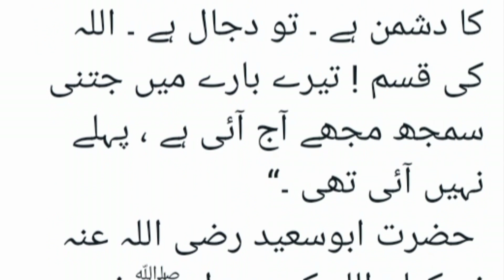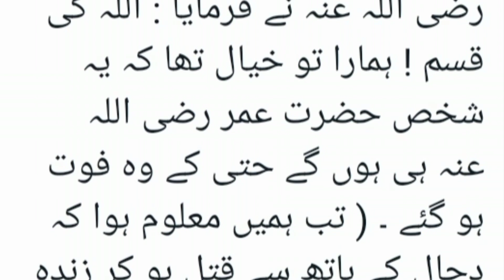Dajjal ki nishaniyan | Hadees shareef about Dajjal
حضرت ابوامامہ باہلی رضی اللہ عنہ  سے روایت ہےکہ
رسول اللہ ﷺ نے ہمیں خطبہ دیا ۔ آپ ﷺنے خطبے میں زیادہ تر دجال کے بارے میں گفتگو فرمائی ، اور ہمیں اس سے ڈرایا ۔ آپ ﷺنے اس خطبے میں یہ بھی فرمایا :’’ اللہ تعالی نے جب سے آدم علیہ السلام کی اولاد کو پیدا فرمایا ہے ، زمین میں دجال سے بڑا فتنہ ظاہر نہیں ہوا ۔ اللہ تعالی نے جس نبی کو بھی مبعوث فرمایا ، اس نے اپنی امت کو دجال سے ضرور ڈرایا ۔ میں آخری نبی ہوں اور تم آخری امت ہو ۔ وہ یقیناً تمہارے اندر ہی ظاہر ہو گا ۔ اگر وہ اس وقت ظاہر ہوا جب کہ میں تمھارے اندر موجود ہوں تو تم سے پہلے میں اس کا مقابلہ کر لوں گا ۔ اور اگر میرے بعد ظاہر ہوا تو ہر شخص اپنا دفاع خود کرے گا ۔ اور میری عدم موجودگی میں اللہ تعالیٰ ہر مسلمان کا مددگار ہے وہ شام اور عراق کے درمیان ایک راستے پر ظاہر ہو گا ، اور دائیں بائیں فساد پھیلائے گا ۔ اللہ کے بندو ! ثابت قدم رہنا ۔ میں تمہیں اس کی ایسی علامتیں بتاؤں گا جو مجھ سے پہلے کسی نبی نے نہیں بتائیں ۔ وہ ابتدا میں کہے گا : میں نبی ہوں ، حالانکہ میرے بعد کوئی نبی نہیں ۔ پھر وہ دوسرا دعویٰ کرتے ہوئے کہے گا : میں تمہارا رب ہوں ، حالانکہ تم مرنے سے پہلے اپنے رب کو نہیں دیکھ سکتے ۔ اور وہ کانا ہے اور تمہارا رب کانا نہیں ۔ اس کی آنکھوں کے درمیان ( پیشانی پر ) کافر لکھا ہوا ہو گا جسے ہر پڑھا لکھا اور ان پڑھ مومن پڑھ لے گا ۔ اس کے فتنے میں یہ چیز بھی ہے کہ اس کے ساتھ جنت اور جہنم ہو گی ۔ اس کی جہنم ( حقیقت میں ) جنت ہو گی اور اس کی جنت ( اصل میں ) جہنم ہو گی ۔ جسے اس کی جہنم کی آزمائش کا سامنا کرنا پڑے ، وہ اللہ سے فریاد کرے اور سورہ کہف کی ابتدائی آیات پڑھے ، وہ اس کے لیے ٹھنڈی اور سلامتی والی بن جائے گی ، جیسے ابراہیم علیہ السلام پر آگ ( ٹھنڈی اور سلامتی والی ) ہو گئی تھی ۔ اس کا ایک فتنہ یہ بھی ہے کہ وہ ایک اعرابی سے کہے گا : اگر میں تیرے والدین کو زندہ کر دوں تو کیا تو تسلیم کر لے گا کہ میں تیرا رب ہوں ؟ وہ کہے گا : ہاں ۔ ( فوراً ) دو شیطان اس کے ماں باپ کی صورت میں ظاہر ہوں گے اور اسے کہیں گے : بیٹا ! اس کی پیروی کرو ، یہ تیرا رب ہے ۔ اس کا ایک اور فتنہ یہ ہے کہ اسے ایک انسان پر قابو دیا جائے گا ، وہ اسے قتل کرے گا ، یعنی آرے سے چیر دے گا حتی کہ وہ انسان دو ٹکڑے ہو کر گر پڑے گا ، پھر وہ ( دوسرے لوگوں سے ) کہے گا : میرے اس بندے کو دیکھنا ، میں ابھی اسے زندہ کروں گا ، وہ پھر بھی یہی کہے گا کہ اس کا میرے سوا کوئی اور رب ہے ۔ اللہ تعالی اس شخص کو زندہ کر دے گا ۔ خبیث ( دجال ) اسے کہے گا : تیرا رب کون ہے ؟ وہ ( مومن ) کہے گا : میرا رب اللہ ہے اور تو اللہ کا دشمن ہے ۔ تو دجال ہے ۔ اللہ کی قسم ! تیرے بارے میں جتنی سمجھ مجھے آج آئی ہے ، پہلے نہیں آئی تھی ۔‘‘
 حضرت ابوسعید رضی اللہ عنہ نے کہا : اللہ کے رسول ﷺ نے فرمایا :’’ میری امت کا یہ آدمی جنت میں سب سے اعلیٰ مقام پر فائز ہو گا ‘‘ ۔ حضرت ابوسعید رضی اللہ عنہ نے فرمایا : اللہ کی قسم ! ہمارا تو خیال تھا کہ یہ شخص حضرت عمر رضی اللہ عنہ ہی ہوں گے حتی کے وہ فوت ہو گئے ۔ ( تب ہمیں معلوم ہوا کہ دجال کے ہاتھ سے قتل ہو کر زندہ ہونے والا ، اور پھر اس کی تردید کرنے والا شخص کوئی اور ہو گا ۔ )

🂡্᭄͜͡ *iT's Zarghi Khan*🂡্᭄͜͡

╰┈─➤ᴘ̳ᴏ̳s̳ᴛ̳ ʙ̳ʏ̳⭝

  ☞⃟✺͜͡➳⭗⎼ͥ͢⎼⎼ͣ⎼⎼ͫ•✮⃝Zarghi🂡্᭄͜͡

     *IZK*